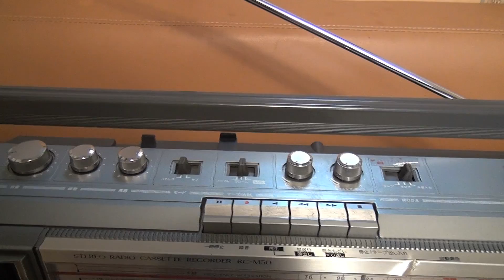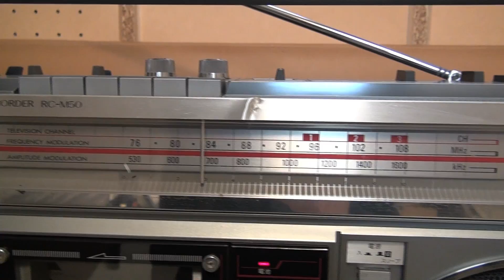Victor RC-M50 (1981) JVC Vintage Boombox Ghettoblaster Made in Japan ラジカセ